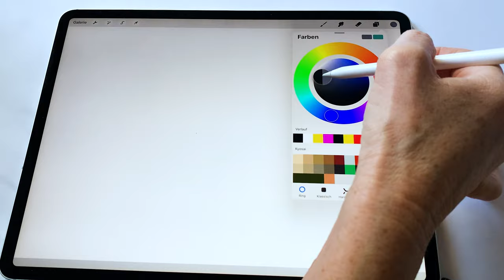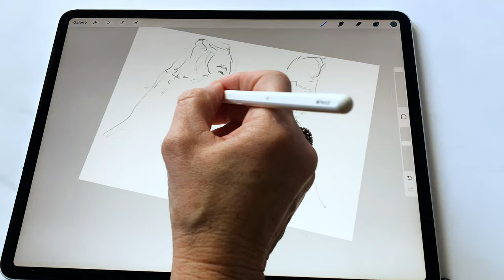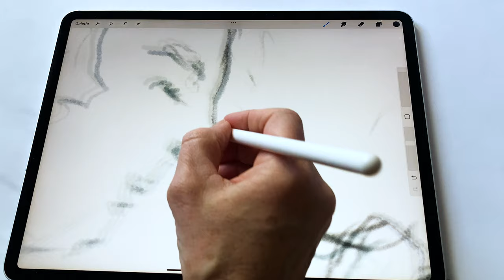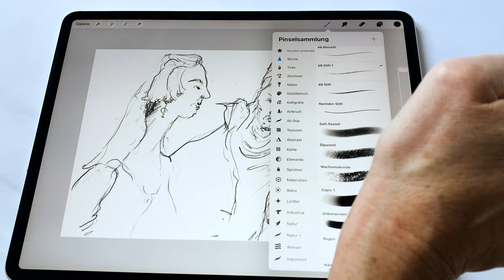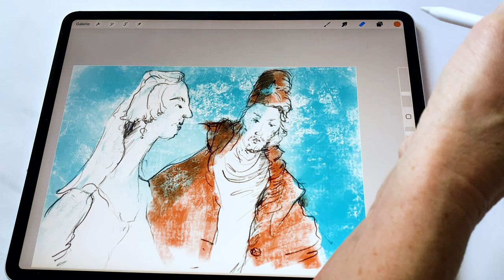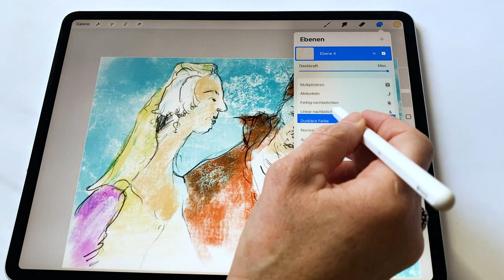9.3 Grandville: Bridging imaginative synergies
Unlock the secrets of Grandville's artistry and see how his imaginative illustrations can inspire your Sketch&Draw techniques. Dive into a world where fantasy meets reality, and learn to harness the power of visual storytelling. Discover the synergy between historical genius and modern creativity. Transform your sketches by drawing inspiration from the past. Elevate your art with the timeless techniques of Grandville.